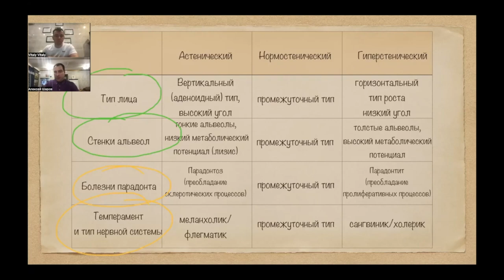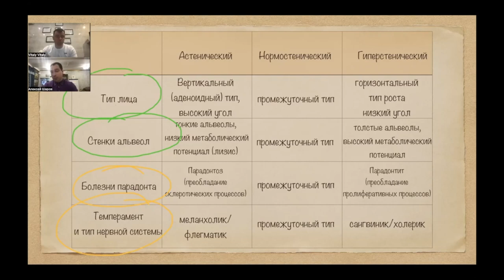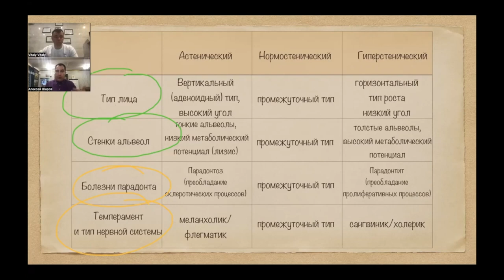Конституционально-ориентированная стоматология. Часть №7